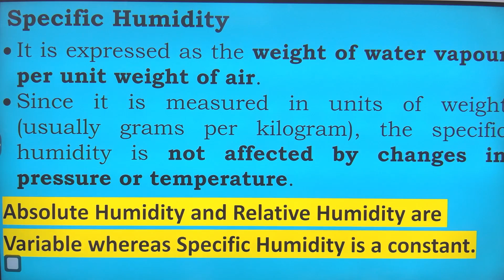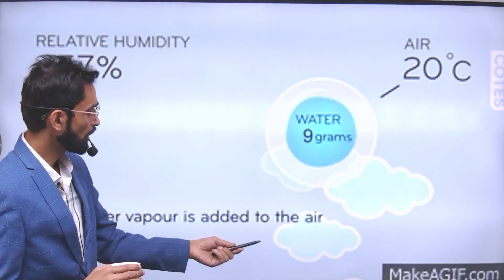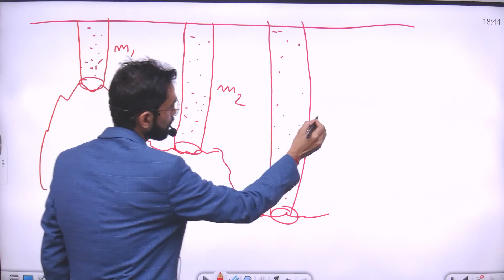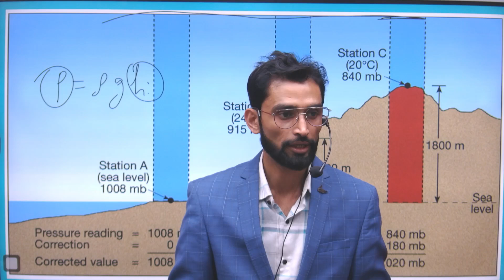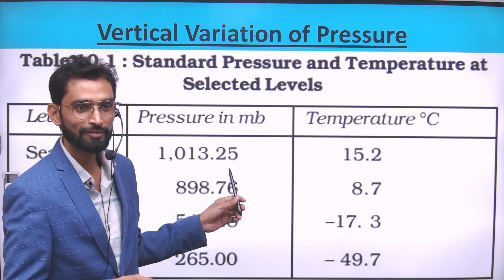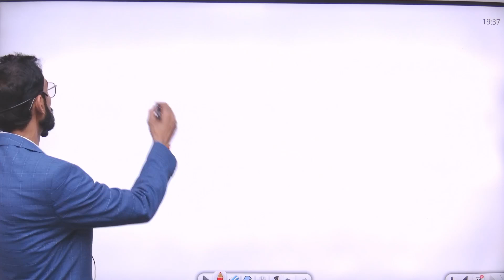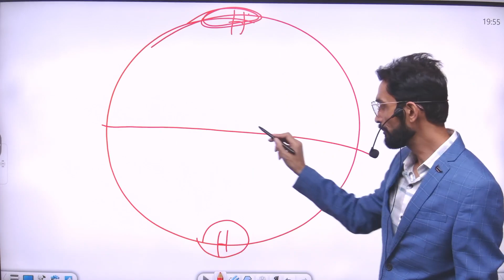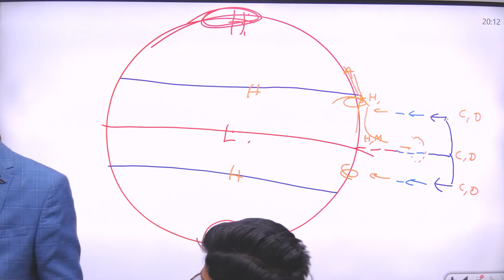UPSC CSE 2025-26 | Geography | भूगोल | By Manish Sir | ARUNODAYA IAS Class-23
👩🏻‍✈️अब हर सपना होगा पूरा ⌛
👉🏻अभी जुड़े ARUNODAYA IAS से और  करे अपने सपने को पूरा
💁🏻‍ Best Online Coaching For IAS 🎯
📚 All courses are available ✅
🎊FACILITIES🎉
✅Live+ Recorded Classes
✅Study Material
✅Best Mentors
✅Expert Faculties
✅Pdf Notes  Available
✅Weekly Test
✅Doubt Session